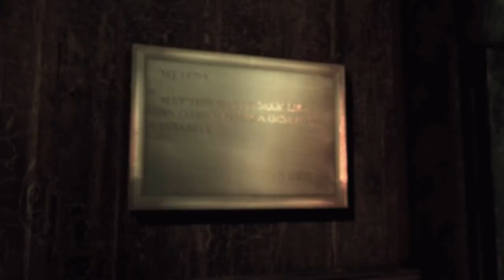[Batman-AA] 7# A la poursuite d'Harley Quinn FR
Bonjour à tous ! Tout d'abord désolé pour le début de la vidéo, j'ai eu un problème à l'enregistrement et j'ai pas pu le refilmer a cause des sauvegardes automatiques. -_- ! En tout cas il manque que à peu près 30 secondes, donc vous loupez pas grand chose ! J'espère que vous passerez malgré tout un bon moment en ma compagnie ! Salut et à la prochaine !